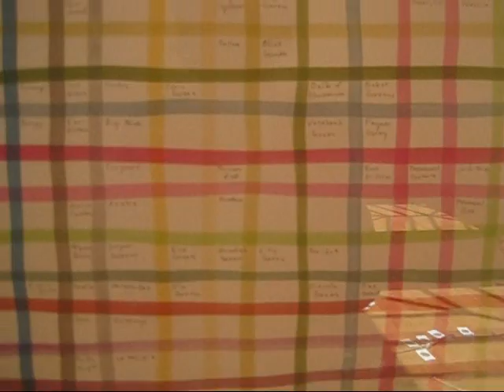Spencer Finch at James Cohan, NYC (May 2013)